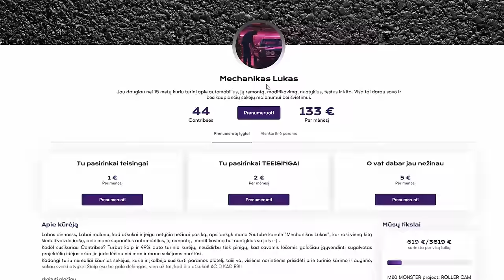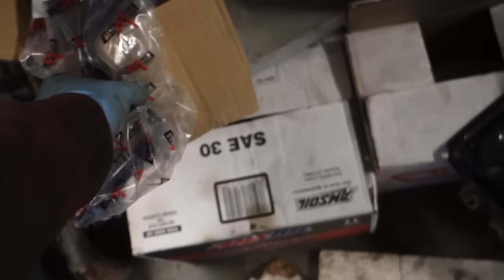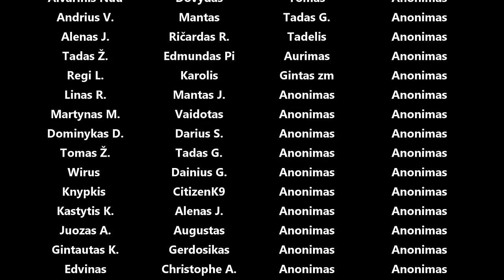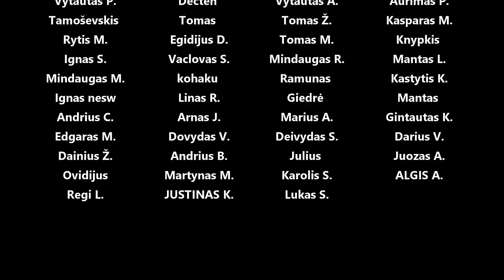Golf mk2 aptarnavimas - atvirkštinė sankaba, stabdžiai, diržai, kompensatoriai, kulysa bėgių svirtis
Panaudota muzika: VHS Hero - Lofive